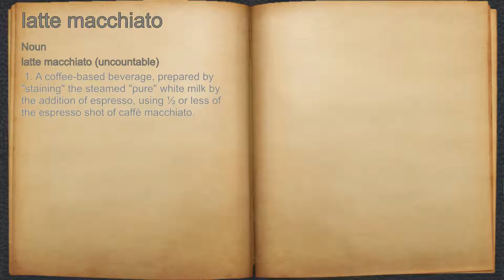What does latte macchiato mean?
A spoken definition of latte macchiato.

Intro Sound:
Typewriter - Tamskp